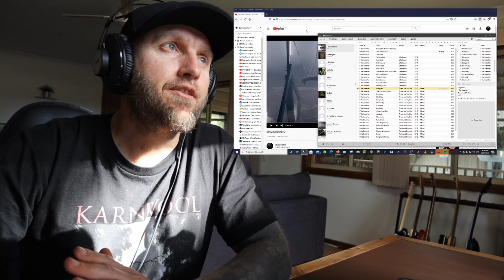AUSTRALIAN METAL GUITARIST REACTS | I, THE BREATHER | PREY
ARTIST | I, THE BREATHER
SONG | PREY

I do not claim the rights to this song. I am sharing my own opinion and reaction to the content produced by the owner.